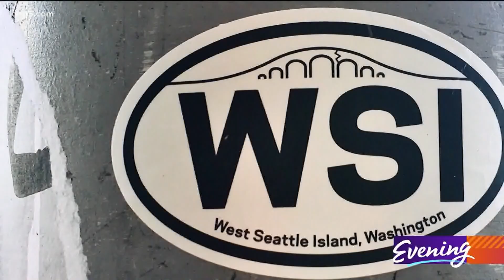Live the West Seattle island life with this sticker - KING 5 Evening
One little sticker is helping people show their West Seattle pride and give back to the community - and it's all thanks to beautiful West Seattle Island!

Here's the link to order the stickers. Each sticker is five dollars, and all proceeds go to the West Seattle Food Bank. Delivery is free in West Seattle, and fifty cents when shipped anywhere else.

Note the tiny cracked West Seattle Bridge on top. It's all about details, folks!

Here's the story behind the sticker - in April, two friends decided to make the sticker as a joke. When the sticker became a reality thanks to one of the friend's graphic design skills, they decided to donate the profits to the West Seattle Food Bank.

As of mid-June, they've raised 1,800 dollars through sticker sales.